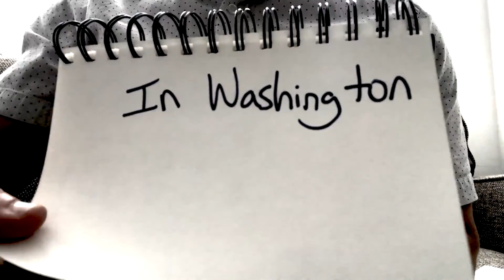Smokin' on Planes - Washington City (Lyric video)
New single Washington City available now!